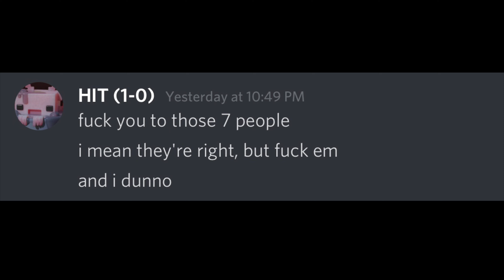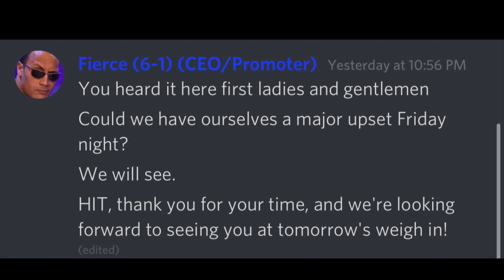HIT Post Press Conference Interview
HIT has an interview with Fierce.